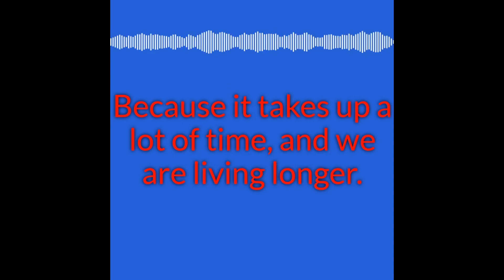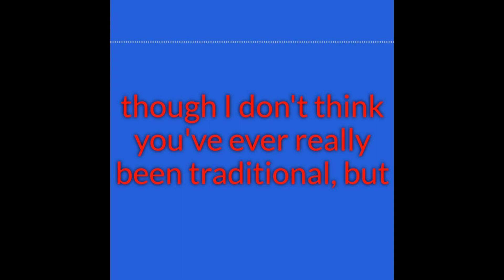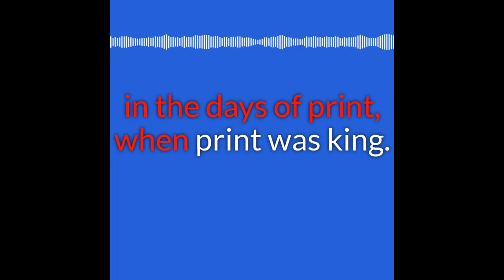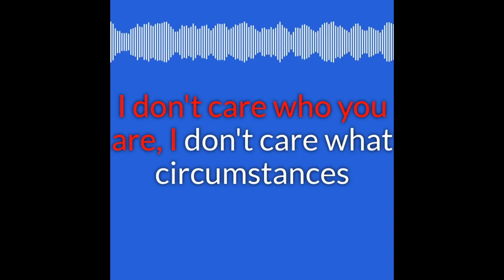Carribis Headliner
Today on Generation Bold Podcast, iTunes, iHeart, Spotify hear from Joseph/John Carrabis, SCI-FI and mature lifestyle author and champion raconteur. Pour a cup of tea and relax with me, as I interview Joseph.